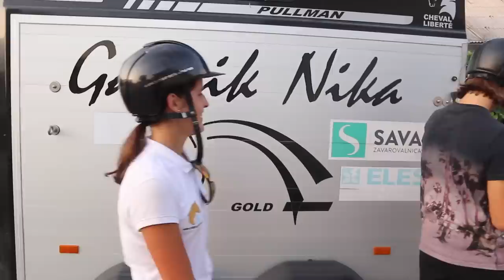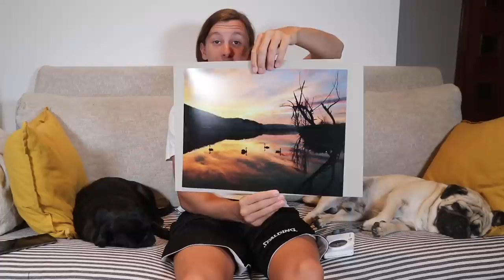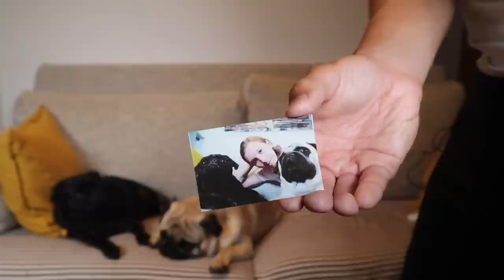[137] Mene je STRAH KONJEV! 🐴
Konjev se nikoli nisem bal, ampak ko je prišlo do trenutka, da ga zajaham, se je vse skupaj spremenilo. Mene je strah konjev! 🐴

Kdo so nagrajenci v nagradni igri? Več o Canon Zoemini S